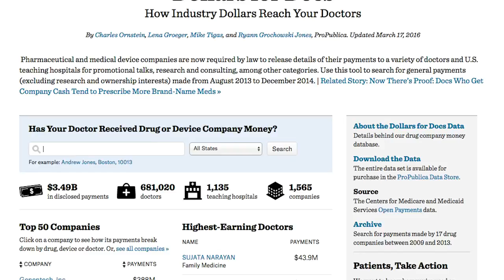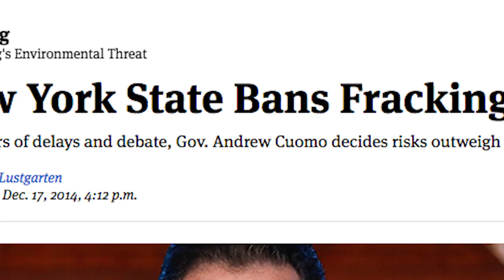ProPublica: What Sets Us Apart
ProPublica reporters and editors give an overview of our organization, including our mission, approach and key principles.